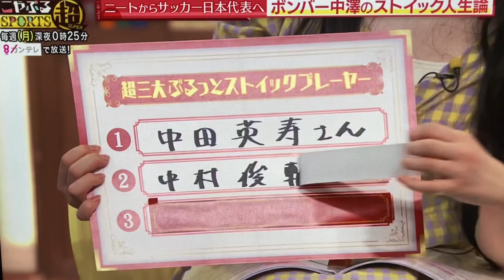【中澤佑二】日本三大ストイックプレーヤーを語る！おまけあり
中田英寿、中村俊輔、本田圭佑
日本三大ストイックプレーヤーと語る中澤佑二
その理由は…

（おまけ）
じゅんいちダビッドソンのモノマネあり